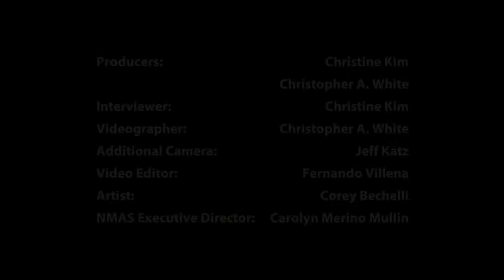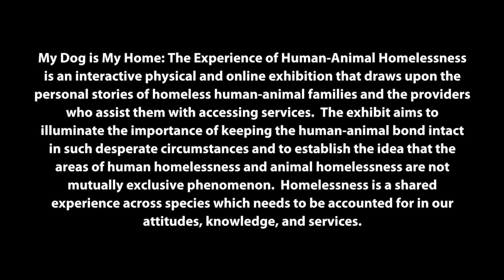My Dog Is My Home - PATH (People Assisting The Homeless)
PATH (People Assisting the Homeless)
Recorded on: July 13 and 29, 2013
Filming locations: Hollywood; Los Angeles, CA
My Dog is My Home: The Experience of Human-Animal Homelessness
National Museum of Animals & Society

My Dog is My Home: The Experience of Human-Animal Homelessness is an interactive physical and online exhibition that draws upon the personal stories of homeless human-animal families and the provides who assist them with accessing services. The exhibit aims to illuminate the importance of keeping the human-animal bond intact in such desperate circumstances and to establish the idea that the areas of human homelessness and animal homelessness are not mutually exclusive phenomenon. Homelessness is a shared experience across species which needs to be accounted for in our attitudes, knowledge, and services.